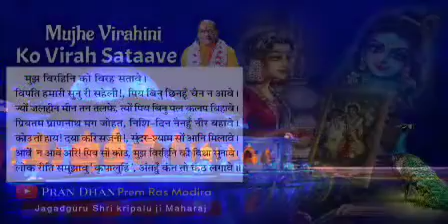मुझ विरहिनि को विरह सतावे ।l Prem Ras Madira ll Virah Madhuri ll Kripaluji Maharaj ke Bhajan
All VIDEO, Song Copy Right By Jagadguru  kripalu Parishat( jkp).

मुझ विरहिनि को विरह सतावे ।

विपति हमारी सुनु री सहेली !, पिय बिनु छिनहूँ चैन न आवे । ज्यों जलहीन मीन तन तलफे, त्यों पिय बिनु पल कलप बिहावे । प्रियतम प्राणनाथ मग जोहत, निशि-दिन नैनहुँ नीर बहावे । कोउ तो हाय ! दया करि सजनी !, सुंदर - श्याम सों आनि मिलावे । आवें न आवें अरि! पिय सों कोउ, मुझ विरहिनि की विधा सुनावे। लोक रीति समुझावु' कृपालुहिं', अंतहुँ कंत तो कंठ लगावे ॥

Golok Dham
Ishwar
Hare Krishna
Ram Ram
Divine motivational video
Motivational video
Motivational speech
Hare Krishna
Hari bol
Bhagwat Geeta
Bhagwat Puran
Sukhdev paramhans
Parikshit
Ramayan
Mahabharat
Sitaram
Radha Krishna
Geeta
God
Lord Krishna
Lord Radha
: Ved
Shastra6
Puran
Spiritual
Divine word
Maharaj ji
Radhe Radhe
Radheshyam
Bhakti Dham
Prem Dham
Vrindavan Dham
Barsana Dham
Spiritual video
Devotional video
Divine video
Divine bliss
Divine lectures
Divine pravachan
Spiritual discourses
Spiritual keertan
Krishna bhajan
Spiritual bhajan
Wishing you all a very happy Father's Day!